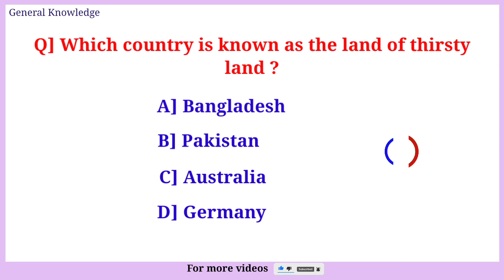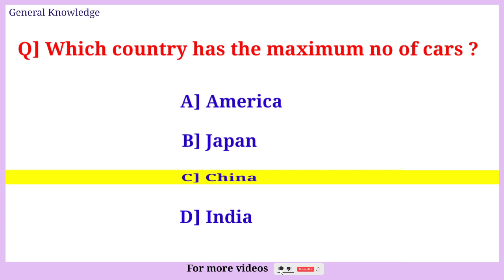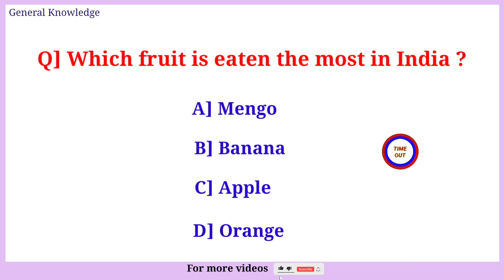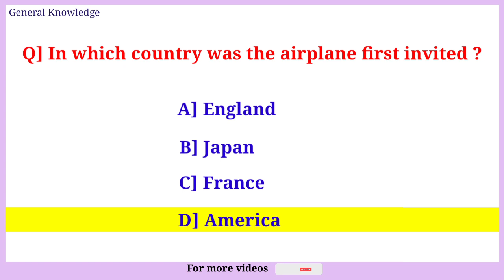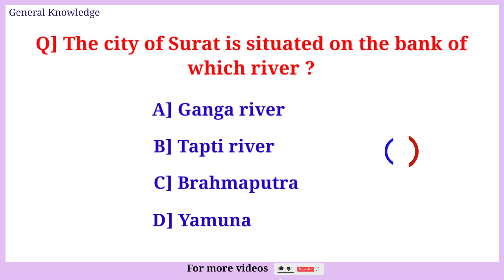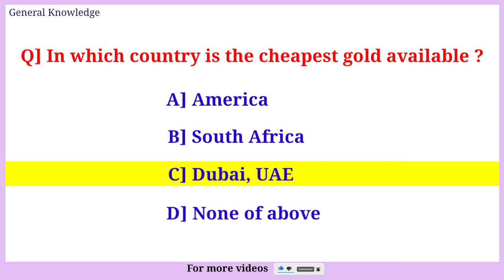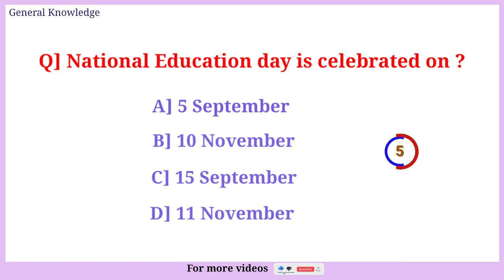General Knowledge question & answers in English//MCQ GK//Objective GK//@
These questions can be included quiz competition and all competitive exams.India GK/ General Konwladge with multiple choice question (MCQ)s for UPSC, Civil Service, UPSC, KPSC, Banking, RPSC, KAS, MPSC, MPPSC, Assam tet etc. competitive exams.20 important simple Indian GK quiz general knowledge kids,students and all Indian exam gk.

Which is the biggest part of human brain ?
How long will it take to go to the moon ?
Which is called the small taj mahal of India ?
Which city is known as the land of thirsty land ?
In which state is the valley of flowers located ?
Which organism can hold breath for 6 days ?
Which country has the maximum number of cars ?
Which is the longest national highway of India ?
Who was the last governor general of India ?
Which fruit is eaten the most in India ?
In which country was the airplane first invented ?
How many types of blood are found in human body ?
Which is the substance which burns Eben in water ?
Which animal has the most expensive blood in the world ?
The city of Surat is situated on the bank of which river ?
In which country is the cheapest gold available ?
Which Indian woman was the first to win the Nobel prize ?
What is the name of our galaxy ?
Who was the first president of India ?
National education day is celebrated on ?

gk for competitive eassam gk 2023
gk tricks
world history gkhistory of india
indian history
indian history mcq
history gk
india gk
gk questions
geography gk